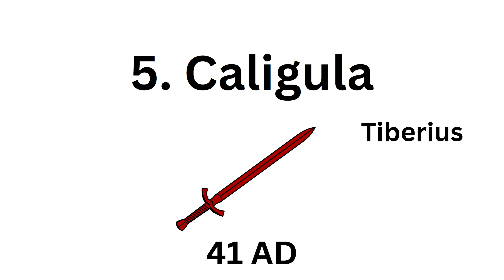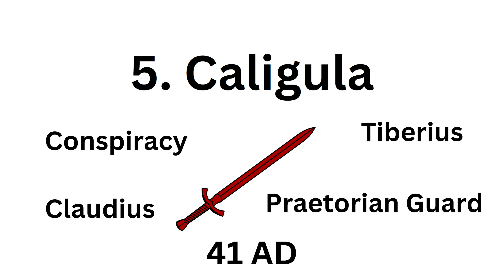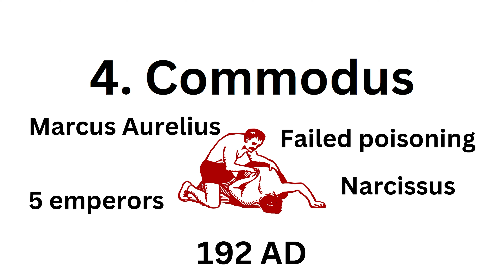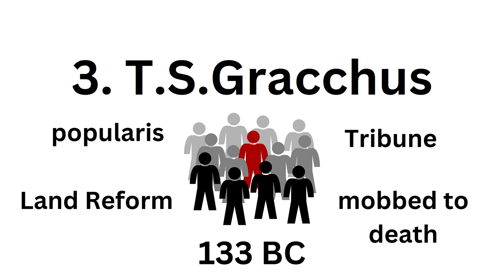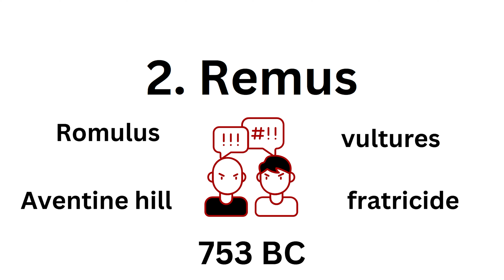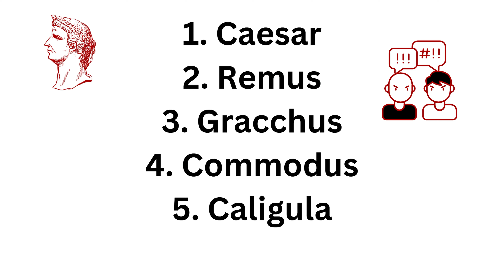Murder in Rome: 5 Assassinations that Shaped History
Explore the top five most significant assassinations in Roman history, and their lasting effects on the Roman Empire.

0:00  Intro
0:12  Caligula: The Mad Emperor
1:07  Commodus: The Turbulent Successor
2:18  Tiberius Gracchus: The People's Tribune
4:26  Remus: The Foundation Myth
5:49  Julius Caesar: The Fall of a Dictator
7:22  Wrap up